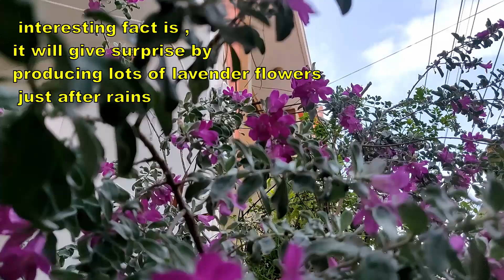Texas sage plant , how to grow Texas sage plant, इन फूलों का खिलना हमें चौका देता है!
Texas sage plant, how to grow  and care, this evergreen shrub, a low maintenance flowering plant, best for Sunny sports, high heat or cold regions. Texas Sage / silver leaf plant is a perennial flowering plant with purple lavender flowers and silver leaf. Texas age care tips: Sunny locations, limited water, occasional pruning, normal Garden soil. Use of Texas sage:  for decoration, in borders, in natural landscaping and best for those who have less time to maintain plants. Best plant for terrace garden, sunny balcony, in front of buildings.

Interesting links:
                            Plants links:
Texas Sage Plant
                             Garden Tools
Garden Shears Pruners Scissor
                                  For Soil
Cocopeat block
Potting Soil
                                  Stands
Folding Rack/Plant Stand
Metal Pot Stand
Wall Hanging Pot Stand
                                  Pots
Medium size pots
Plastic hook hanging pots
                                Fertilizer
NPK 19 19 19 Fertilizer
                              For balcony
My Buddha monks

Decorative solar toys for garden link:
Swinging Solar Duck
Solar Dancing doll

Mobile Camera
Mobile Camera Lens Kit for Smartphones.